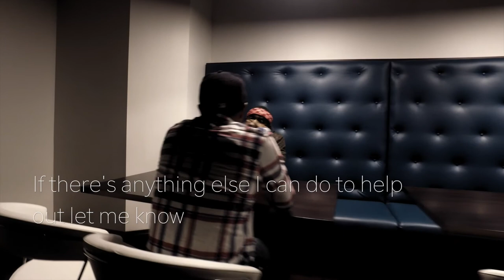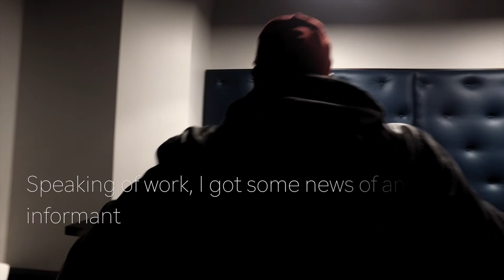Fresh Over Everything Presents: Nightmares (Short Film): Produced By; TheFilmLord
Fresh Over Everything Presents: Nightmares (Short Film): Produced By; TheFilmLord & William H.

Starring:
William H.
Michael Woods
T-STreetz
Cameron Morrow

Vocals Provided By:
William H.
Rockwell Knuckles

Poem By:
Spook

Music Produced By: Davy Jones